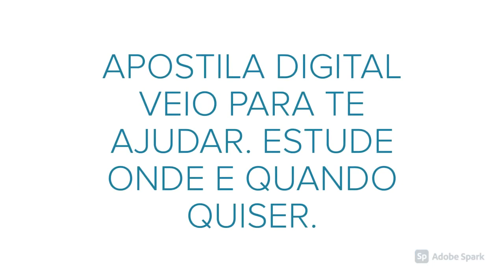APOSTILA PREFEITURA DE VALPARAÍSO SP 2021 NUTRICIONISTA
A Prefeitura de Valparaíso, no estado de São Paulo, divulgou a reabertura das inscrições do Concurso Público que tem como objetivo a contratação de profissionais com escolaridade em níveis fundamental, médio e superior.